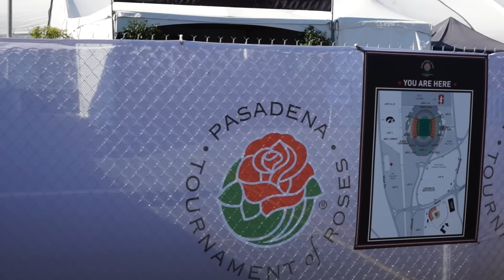Rose Bowl experience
Though the Rose Bowl Game didn't go the way Hawkeye fans were expecting, it was an amazing week for many of the tens of thousands who made the trip to California.

From the Hawkeye Huddle to the Rose Parade and Rose Bowl Game—and everything in-between, here's a look at sights and sounds from the Rose Bowl experience.